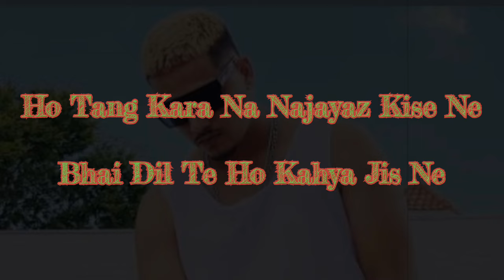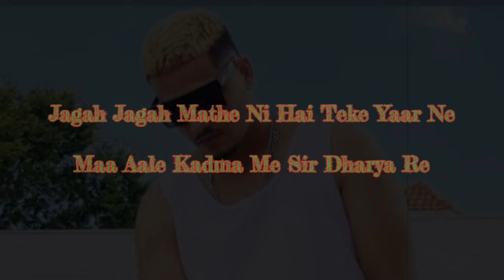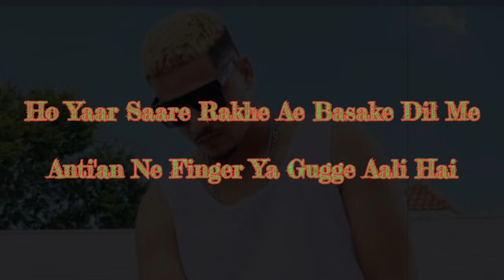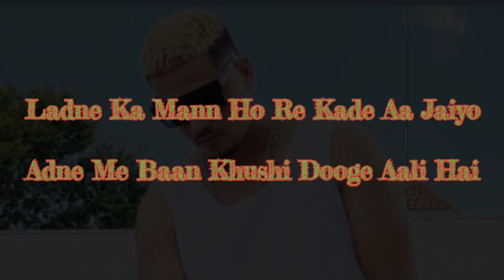Death Row (Lyrics) - Dhanda Nyoliwala || Lyrical Video || Jatin Saini Satrodiya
Death Row - Dhanda Nyoliwala || Lyrical video || Jatin Saini Satrodiya

Edit By - Jatin Saini Satrodiya